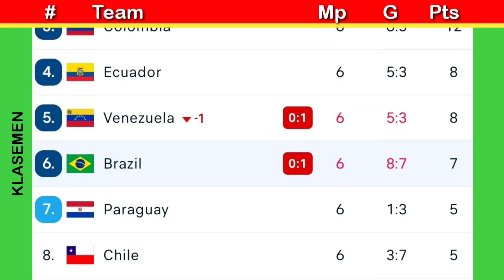Hasil kualifikasi piala dunia 2026 zona Amerika ~ BRAZIL VS ARGENTINA ~ klasemen dan top skor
don't forget to watch too: 📌 premier league table today, premier league results today, hasil liga inggris tadi malam, 📌 serie A table today, hasil liga italia tadi malam, 📌 ligue 1 table today, psg results today 📌 bundesliga table today, 📌 saudi pro league table today, al nassr results today, hasil liga Arab tadi malam, 📌 champions league results today, champions League table today, hasil liga Champions tadi malam, 📌 Europa league results today, 📌 la liga table today, la liga results today, la liga standings today, hasil liga Spanyol tadi malam, 📌 keputusan liga Super malaysia 2023 hari ini 📌 klasemen mls 2023 terbaru, inter miami tadi malam, ____________________________________